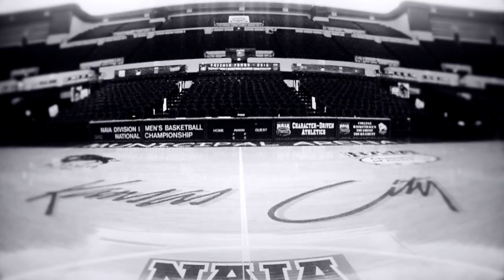62 Hours of Basketball (trailer #3)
32 teams. 31 games. 6 days. 1 champion.

That's 62 hours of NAIA Division 1 Men's Basketball. This is just a taste of the 75th Annual Championship Tournament in Kansas City, Missouri from March 2012.